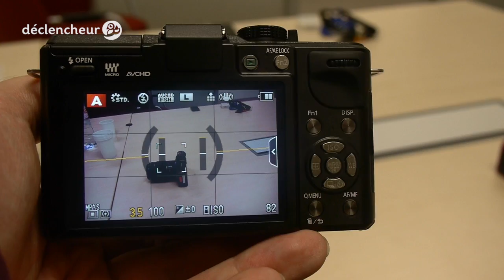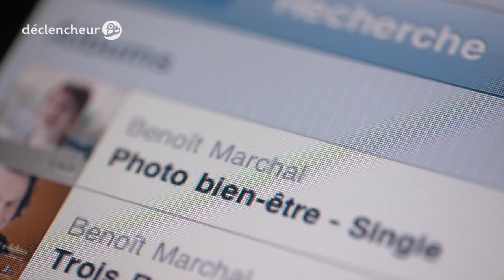Lumix GX1 : présentation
Cette vidéo fait partie d'un premier essai du Lumix GX1 accessible